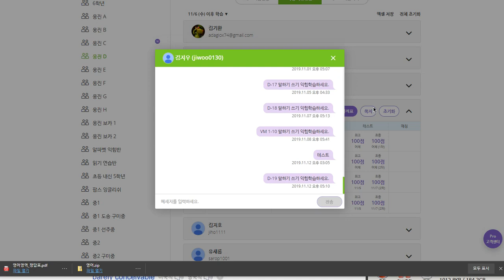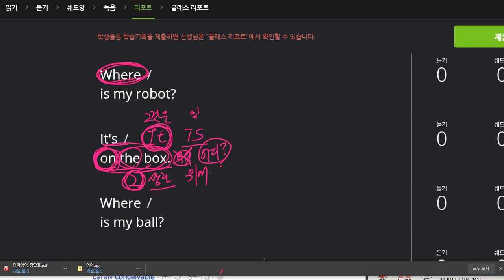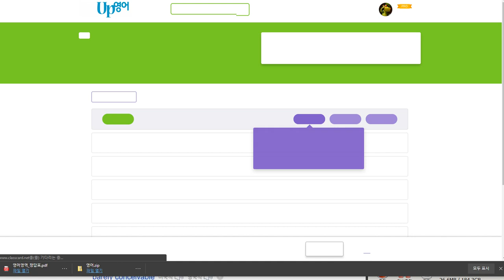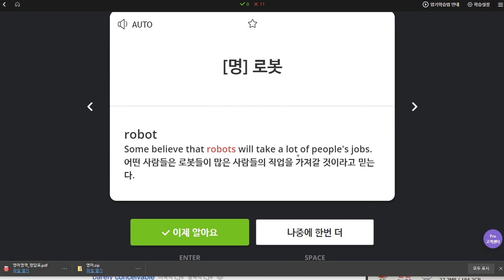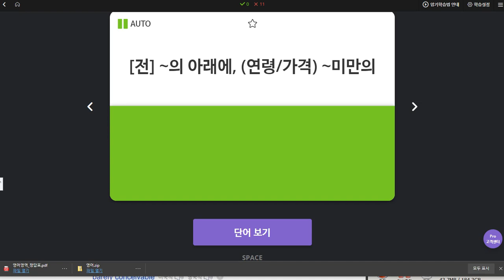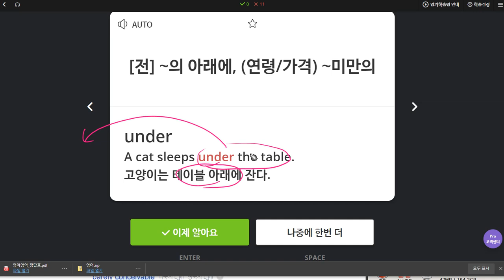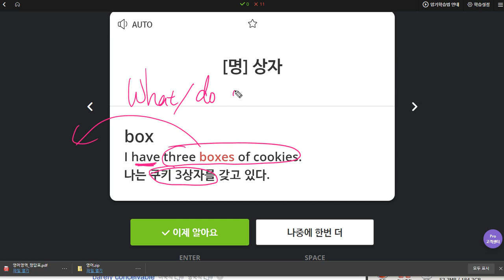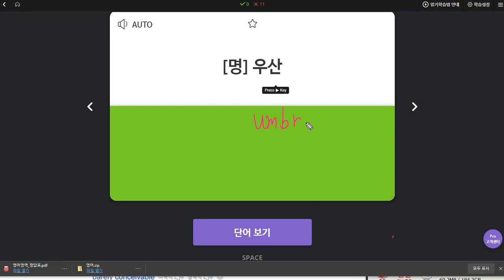김지우 2019 11 14 일대일